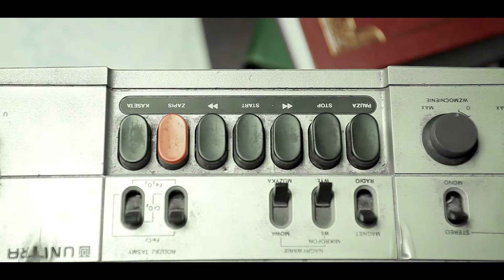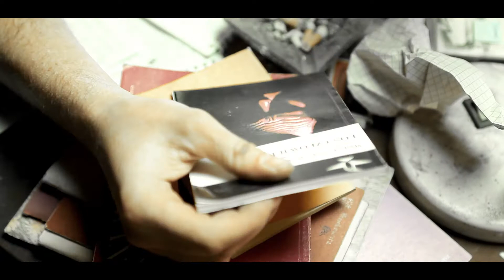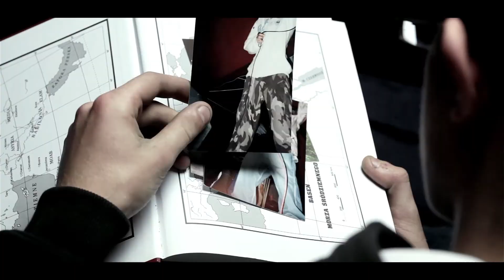AK Drama - Opowieść o rzeczach, które mogły nie mieć miejsca ( cuts. Dj Qmak )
Nowy Singiel od AK Dramy zwiastujący nowy album.

Artist: AK Drama
Title: Odliczamy Dni
File: Audio
Produkcja muzyczna: Amat
Gramofony: Dj Qmak
Bass: Bartosz Miszczyk / M23 Studio
Realizacja: Bartosz Miszczyk / M23 Studio